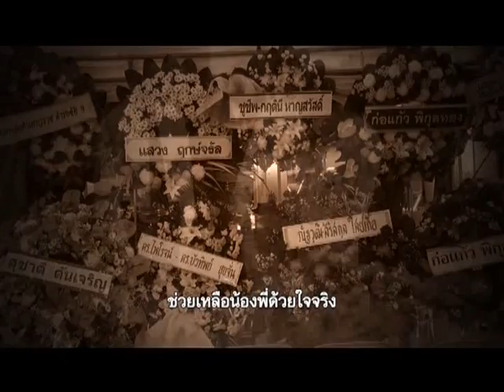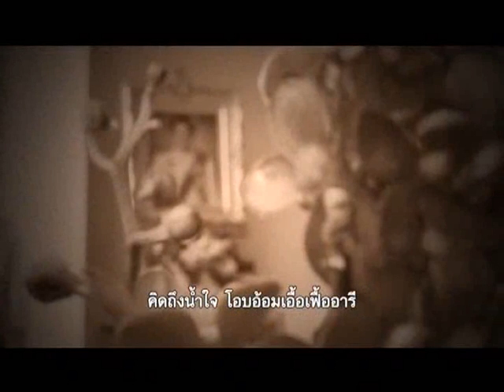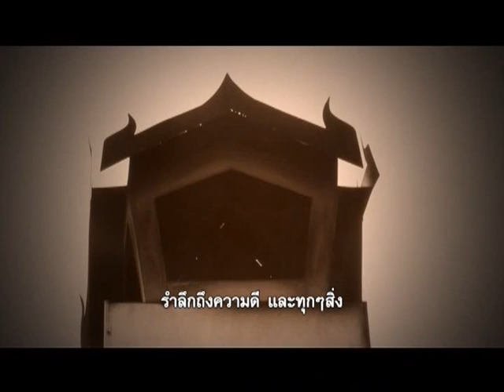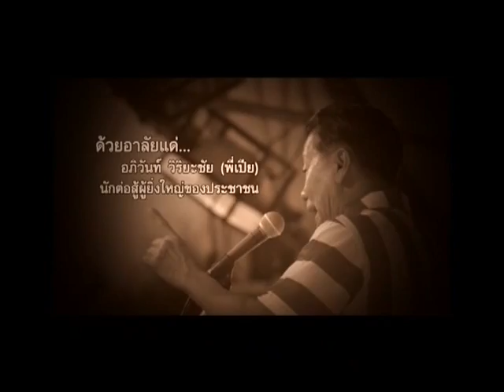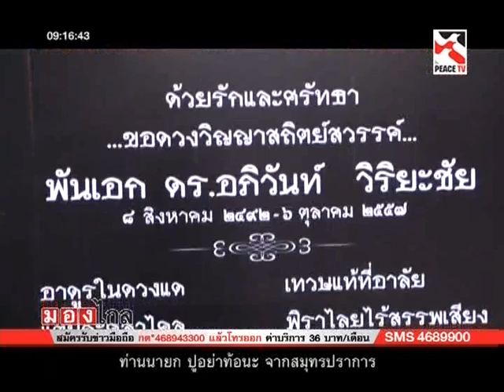มองไกล จตุพร พรหมพันธุ์ 12 01 58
รายการ มองไกล กับจตุพร พรหมพันธุ์ "เทปงานทำบุญ100วัน ดร.อภิวัน วิริยะชัย ประจำวันจันทร์ ที่ 12 มกราคม 2558 ทางช่อง Peace Tv